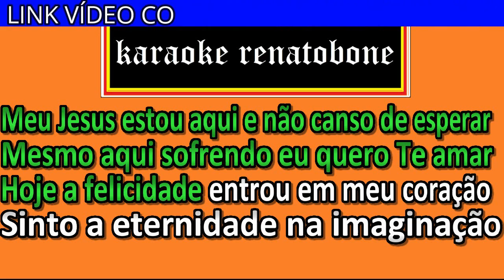AMOR INFINITO karaoke amostra CONJUNTO HALLEUIAJH